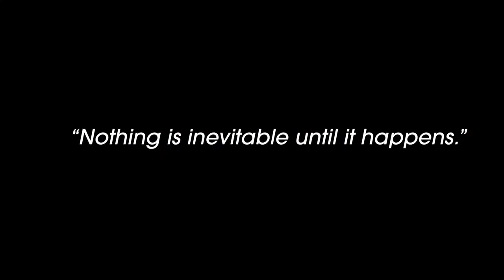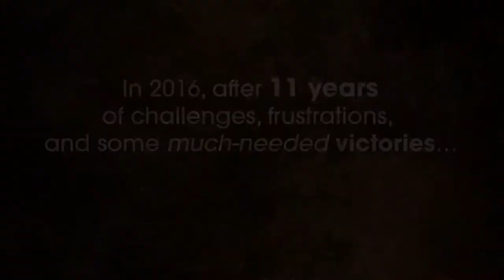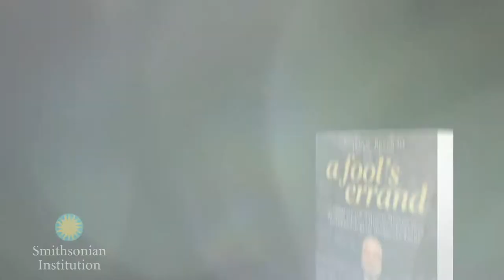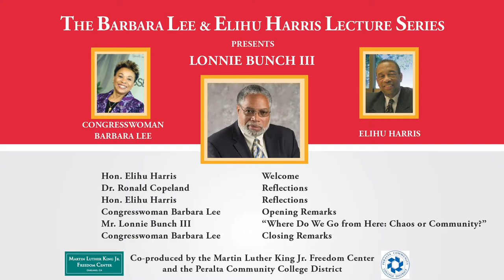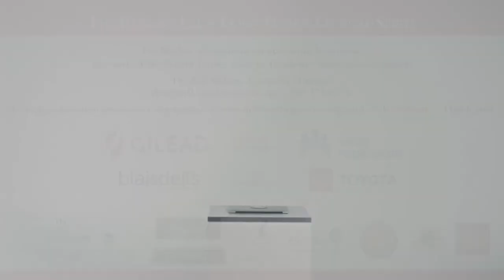Lonnie Bunch III, Sec. of the Smithsonian Institute - Barbara Lee and Elihu Harris Lecture Series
Secretary Lonnie Bunch III, Smithsonian Institute, Washington D.C., speaks at the Barbara Lee and Elihu Harris Lecture Series